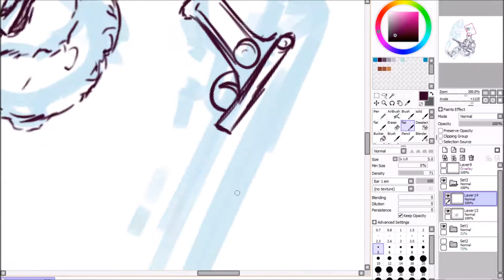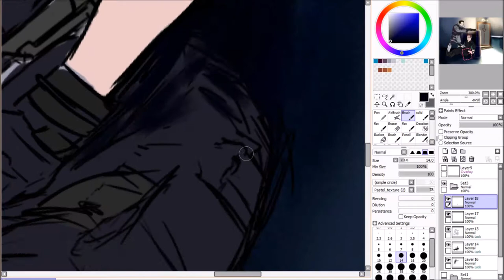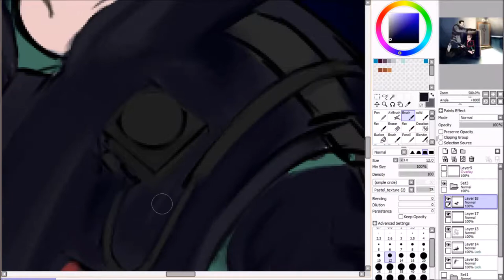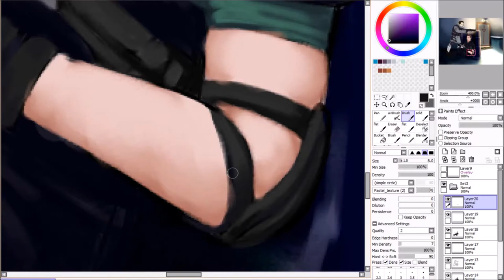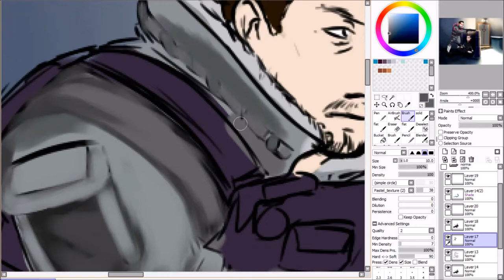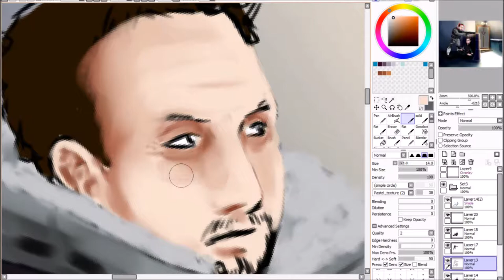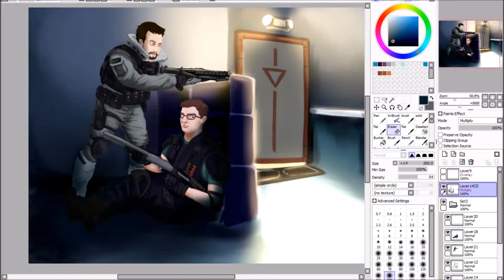geoff n michael rainbow six speed paint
Image